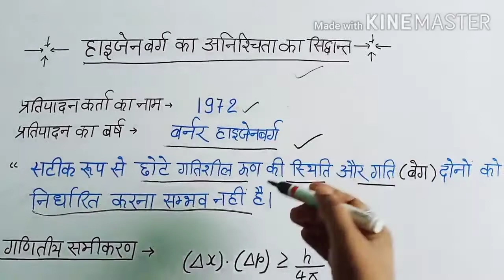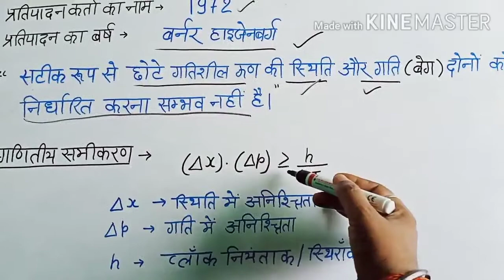Heisenberg uncertainty principle